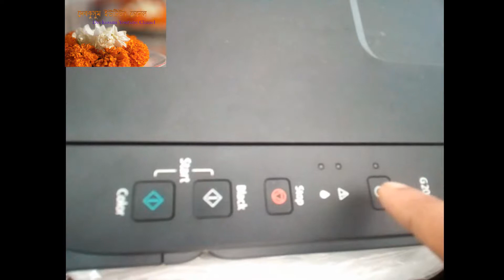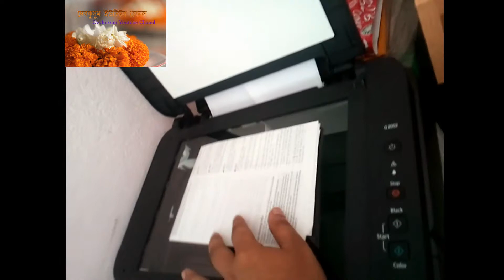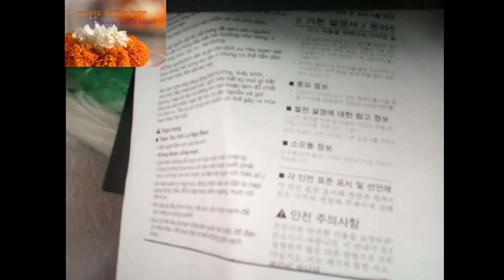CANON G2002 INK TANK PRINTER HOW TO COPY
CANON G2002 INK TANK PRINTER